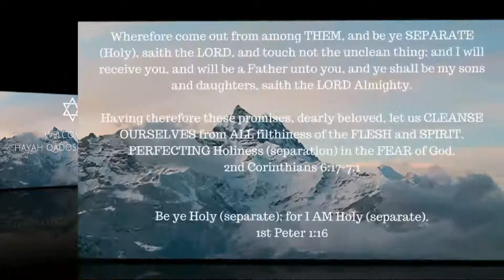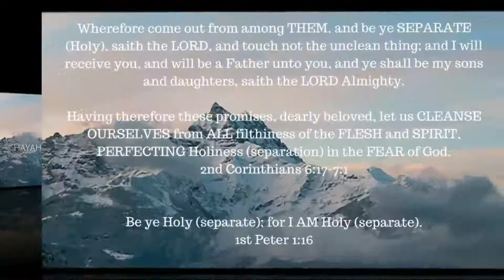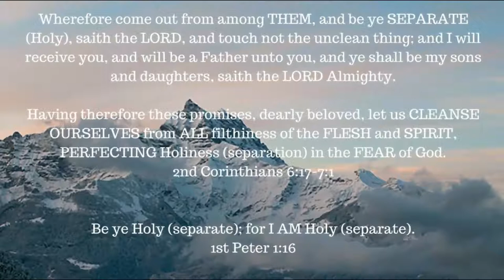ONE A DAY for the soul -- 11-8-17 -- Hosea chapter 7-14